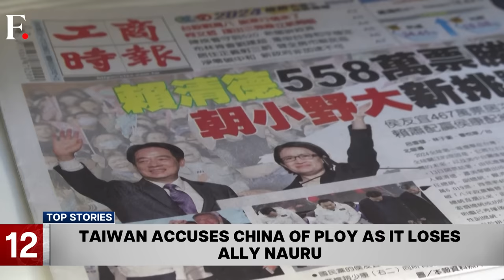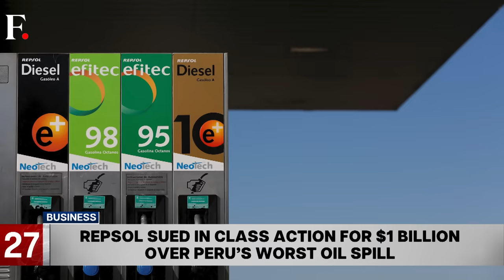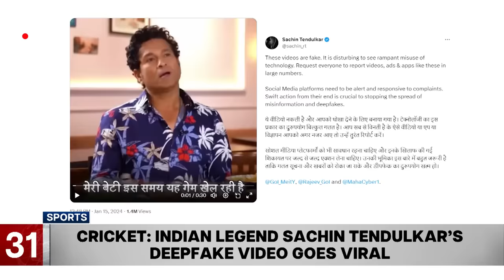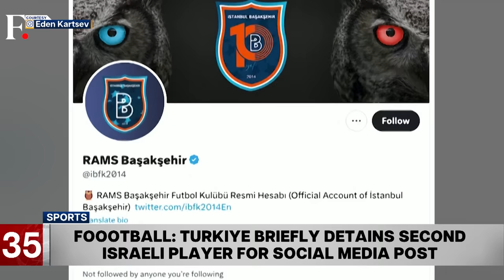Fast and Factual: Iran Calls On US, UK to Stop Attacks On Houthis as Red Sea Crisis Spills Over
Iranian foreign minister Hossein Amir-Abdollahian has warned the United States and Britain to stop their attacks against Yemen’s Houthi militants.

Also on the show:
-  Iran launched a missile that hit Iraq near the US consulate.
-  Vivek Ramaswamy has dropped out of the 2023 US presidential race and endorsed Donald Trump.
-  Tropical cyclone Belal hit France's Reunion Island.
-  British singer Elton John won his first Emmy Award.